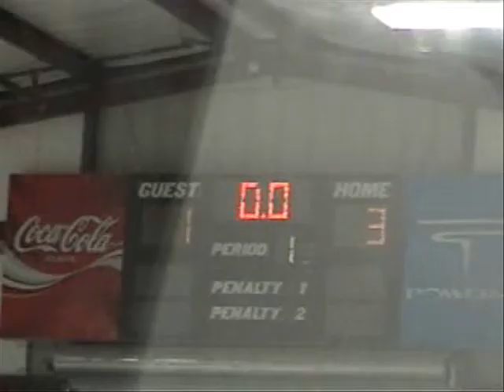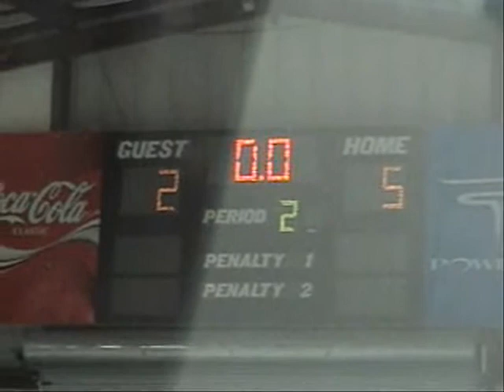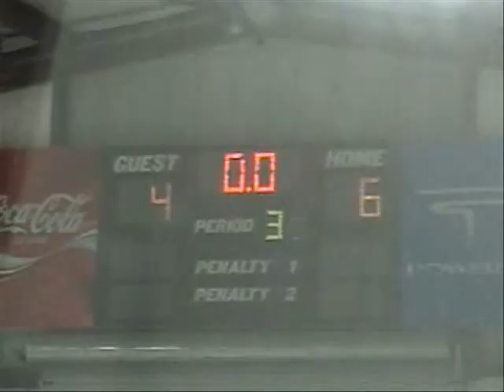Flames VS The Eh! Team May 09 Game 12 Highlights